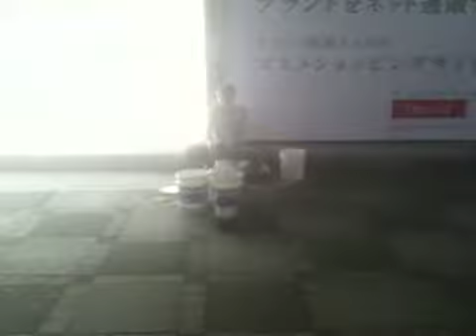ストリートパフォーマンスin池袋